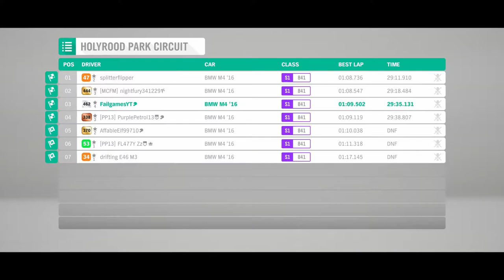The Microwave University competes in the DRS | Forza Horizon 4 | Drivetribe Racing Series (13.03)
2. Round of March and a new track!
We're going to Hollywood boiiiis!!

Any way, I`m Fail, Thank you very much for watching!! :)